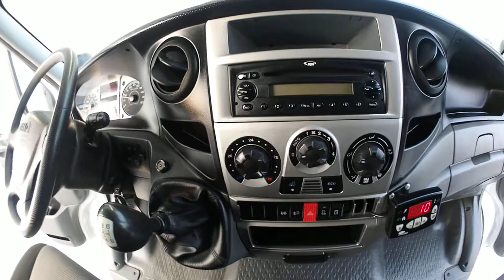Iveco Daily 35S18 střední / CHLAĎÁK / klima - 137